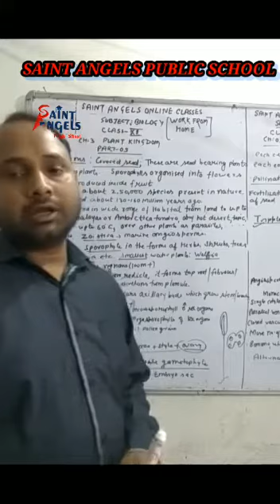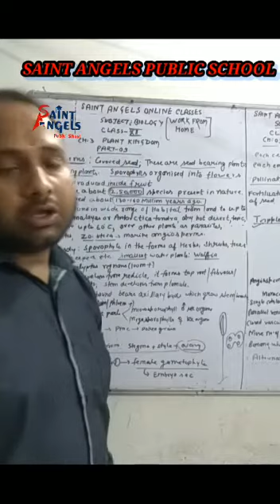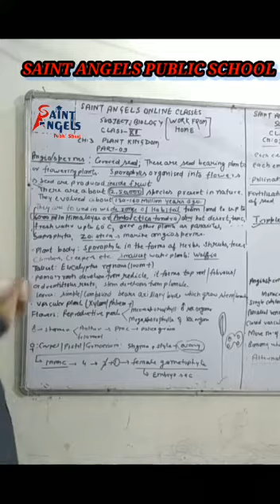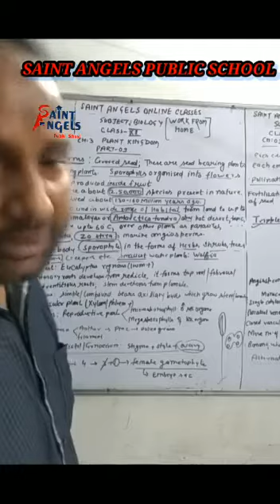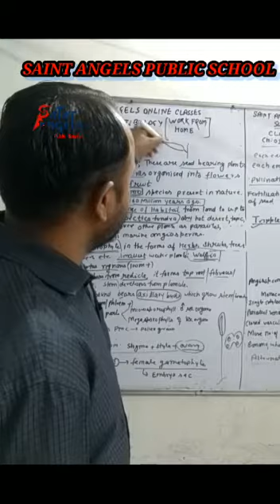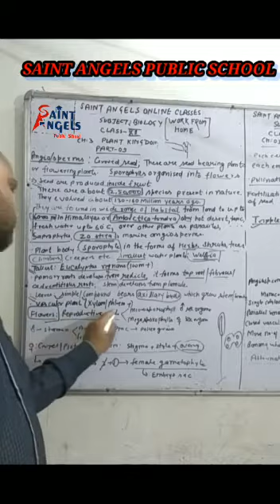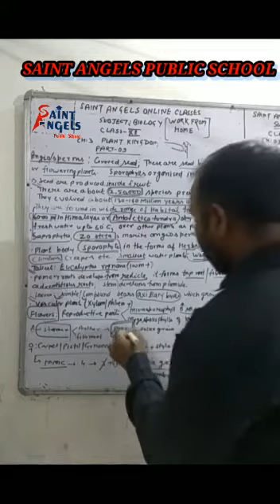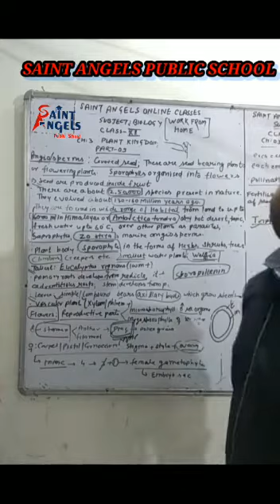SAINT ANGELS SCHOOL, CLASS 11, PLANT KINGDOM, BIOLOGY CH-3 PART-9